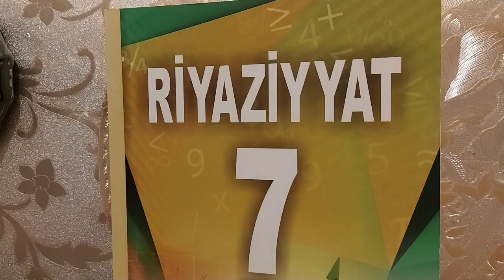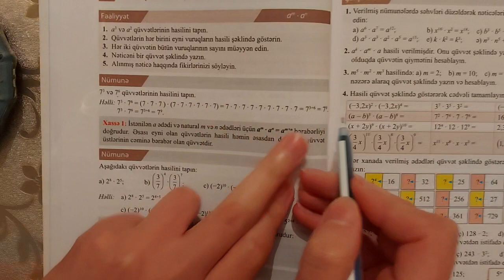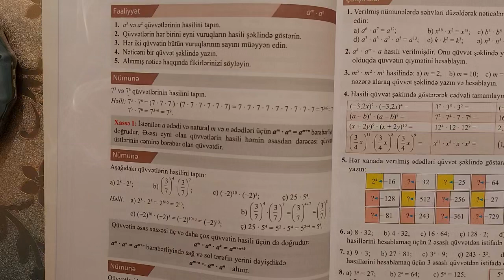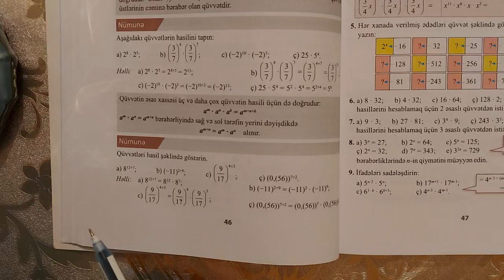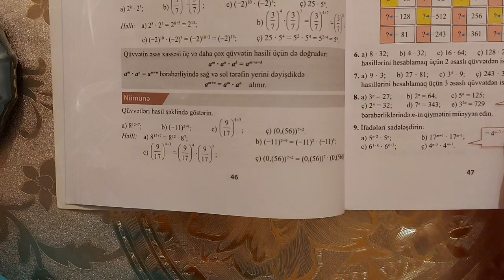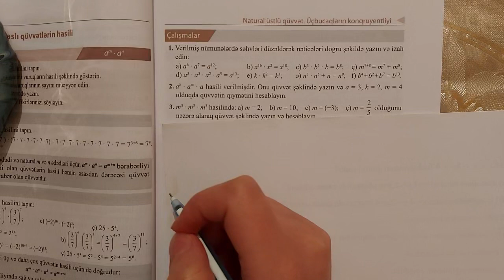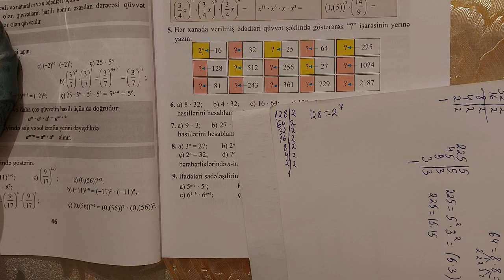7ci sinif Riyaziyyat seh 46-47 Eyni esasli quvvetlerin hasili